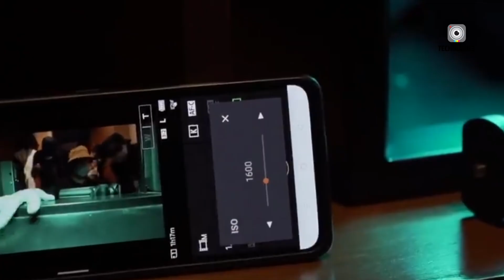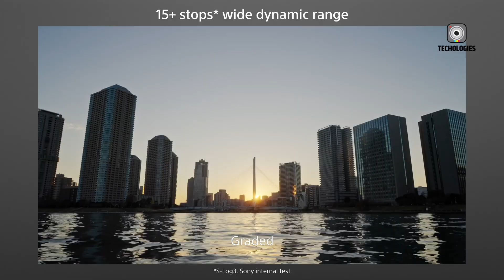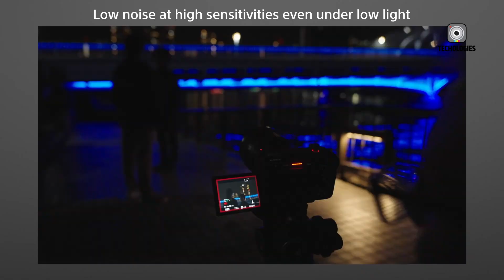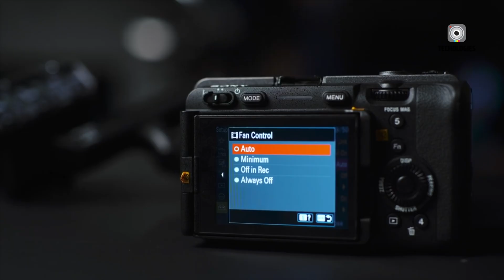Sony FX3 II – 8K RAW Sensor, 102MP, Global Shutter, Price & Release Date!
In this video, we’re exploring the most exciting features, confirmed upgrades, and insider insights about the Sony FX3 II. From high-resolution 8K video capture and advanced stabilization to longer battery life and smarter shooting modes, the Sony FX3 II is designed to elevate both professional and creative workflows. Whether you’re filming fast-paced action, cinematic sequences, or content for social media, the Sony FX3 II promises precision, versatility, and reliability. Watch now to discover how the Sony FX3 II is set to push the boundaries of filmmaking and redefine what a professional camera can achieve.